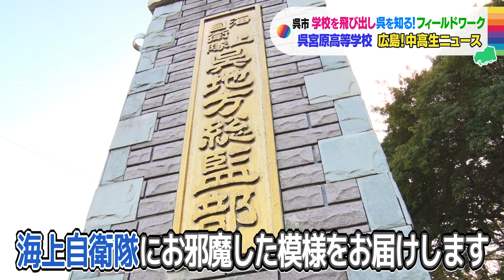【広島!中高生ニュース】呉宮原高校 フィールドワーク【広島の朝は THE TIME, !!】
RCCの朝と言えば「THE TIME,」。
THE TIME,で放送中のコーナー「広島!中高生ニュース」では広島県内で頑張る中学生や高校生を紹介します。
今回は呉市にある呉宮原高校のフィールドワークにお邪魔しました。

『THE TIME,』
■毎週月曜日～金曜日■
放送時間：あさ5：20～8：00
司会：安住紳一郎（TBSアナウンサー）

過去の放送分は再生リスト「広島！中高生ニュース」から